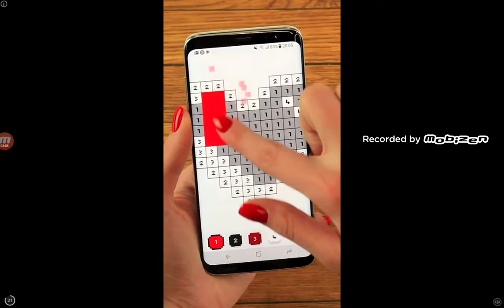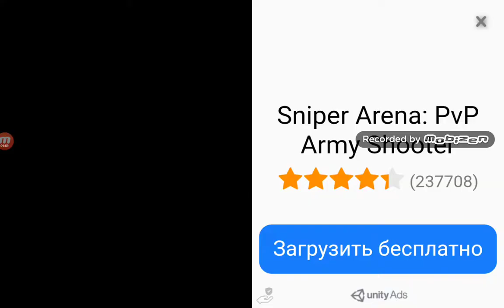Бади блогер и участник фильмов